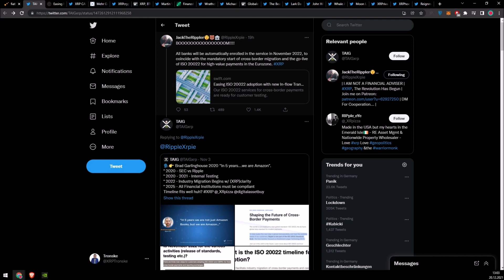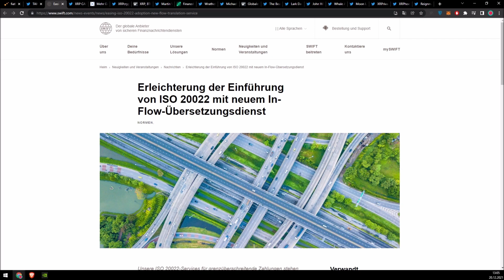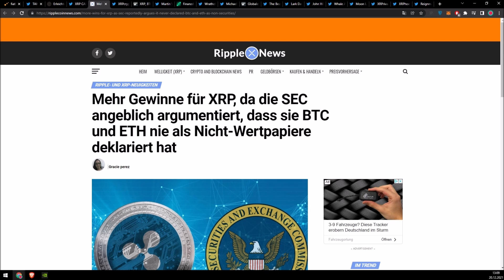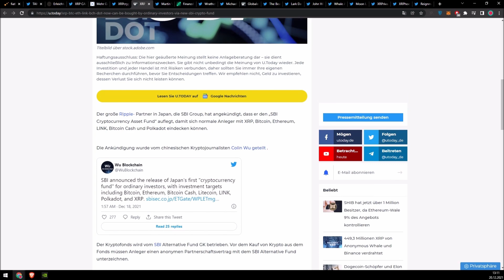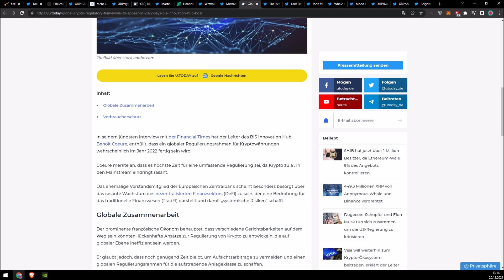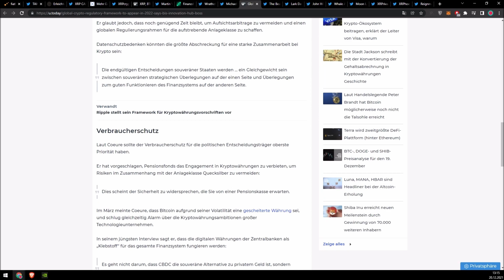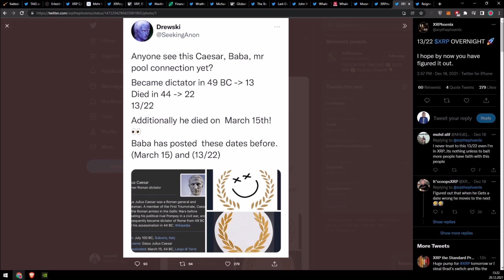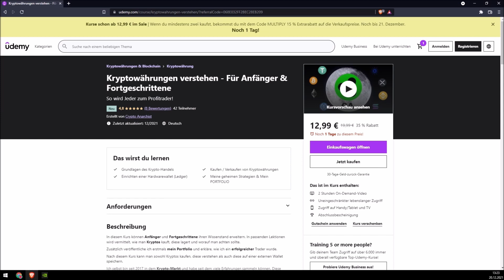Ripple XRP IN 2022 ÜBERALL BENÖTIGT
Bitte ignorieren:
xrp
ripple
xrp news
ripple news
xrp ripple
ripple xrp
xrp price
xrp chart
xrp moon
crypto eri
the bearable bull
crypto news
crypto
cryptocurrency
xrp green
green economy
forexsignals
success
coinbase
bitcoinprice
forexlifestyle
stocks
blockchaintechnology
stockmarket
motivation
hodl
altcoin
trade
cryptoworld
financialfreedom
cryptomining
daytrader
makemoney
Xrp deutsch
crypto
cryptocurrency
xrp green
green economy
forexsignals
success
coinbase
bitcoinprice
forexlifestyle
stocks
blockchaintechnology
stockmarket
motivation
hodl
altcoin
trade
cryptoworld
financialfreedom
cryptomining
daytrader
make money

Krypto
Crypto Anarchist
Deutsch
Krypto deutsch
Ripple deutsch
xrp news deutsch
millonär
Kryptowährung
xrp
ripple
crypto
cryptocurrency
xrp green
green economy
forexsignals
success
coinbase
bitcoinprice
forexlifestyle
stocks
blockchaintechnology
stockmarket
motivation
hodl
altcoin
trade
cryptoworld
financialfreedom
cryptomining
daytrader
makemoney
crypto
cryptocurrency
xrp green
green economy
forexsignals
success
coinbase
bitcoinprice
forexlifestyle
stocks
blockchaintechnology
stockmarket
motivation
hodl
altcoin
trade
cryptoworld
financialfreedom
cryptomining
daytrader
makemoney
crypto
cryptocurrency
xrp green
green economy
forexsignals
success
coinbase
bitcoinprice
forexlifestyle
stocks
blockchaintechnology
stockmarket
motivation
hodl
altcoin
trade
cryptoworld
financialfreedom
xrp news
ripple news
xrp ripple
ripple xrp
xrp price
xrp chart
xrp moon
crypto eri
the bearable bull
crypto news
crypto
cryptocurrency
xrp green
green economy
forexsignals
success
coinbase
bitcoinprice
forexlifestyle
stocks
blockchaintechnology
stockmarket
motivation
hodl
altcoin
trade
cryptoworld
financialfreedom
cryptomining
daytrader
makemoney
Xrp deutsch
Ripple deutsch
xrp news deutsch
millonär
xrp
ripple
xrp news
ripple news
xrp ripple
ripple xrp
xrp chart
crypto news
crypto
cryptocurrency
mining
altcoin
cryptomining
Btc
xlm
SHIBA
ELON
Bitcoin
Geld verdienen
Aktien
Ripple XRP
Steuern Crypto
Ethereum
Geld online
NFT
Flare
xrp Preis
Steuern
Bitcoinkurs
Kurs
Krypto
Aktienmarkt
Dogecoin
Elon
Shiba Inu
Squid
NFT Games
Millionär
Geld Krypto
play2earn
Finanzen
Kryptowährung
Zentralbank
CO2
news
Games
Blockchain
Chart
Tradingbot
neue Kryptos
Prognosen
xrp
ripple
xrp news
ripple news
xrp ripple
ripple xrp
xrp price
xrp chart
xrp moon
crypto eri
the bearable bull
crypto news
crypto
cryptocurrency
xrp green
green economy
forexsignals
success
coinbase
bitcoinprice
forexlifestyle
stocks
blockchaintechnology
stockmarket
motivation
hodl
Xrp deutsch
Ripple deutsch
xrp
xrp
,ripple
,xrp news
,ripple news
,xrp ripple
,ripple xrp
,xrp price
,xrp chart
,crypto news
,crypto
,cryptocurrency
,blockchaintechnology
,hodl
,altcoin
,trade
,financialfreedom
,Xrp deutsch
,Ripple deutsch
,xrp news deutsch
,kryptowährung
,krypto news
,kryptowährung kaufen
,kryptowährung news
,Aktien
,krypto anfänger
,krypto mining
,krypto aktien
,Binance
,krypto bitcoin
,krypto bot
,Bitcoin Preis
,krypto trading
,NFT
,Shiba Inu
,Doge

xrp
xrp xrp
ripple
xrp news
ripple news
xrp ripple
ripple xrp
xrp price
xrp chart
xrp moon
crypto eri
the bearable bull
xrp
ripple
xrp news
ripple news
xrp ripple
ripple xrp
xrp price
xrp chart
xrp
,ripple
,xrp news
,ripple news
,xrp ripple
,ripple xrp